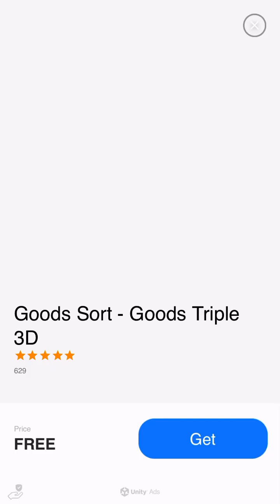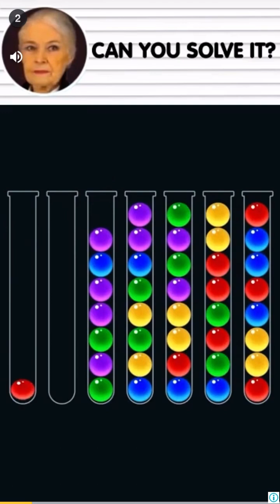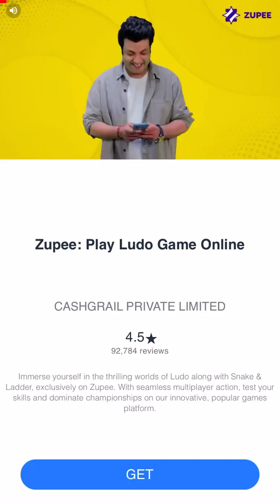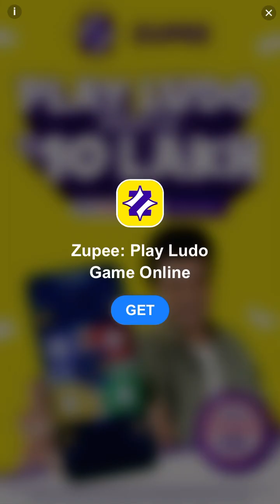TangleMaster Gameplay #9 (Android & iOS)